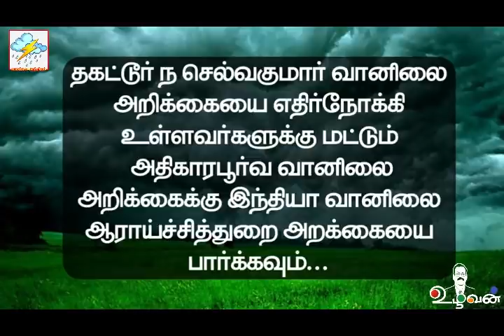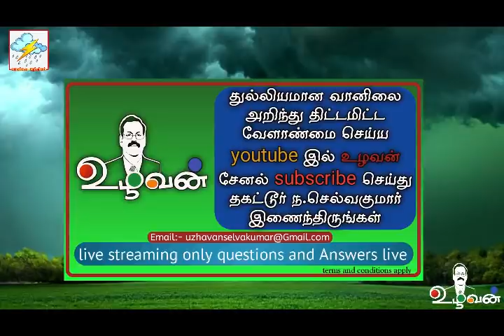தொடரும் கனமழை போகி வரை தொடரும். பெய்யாத இடமும் பெய்யும். ஜன 9,10,11,12 பரவலாக கனமழை.